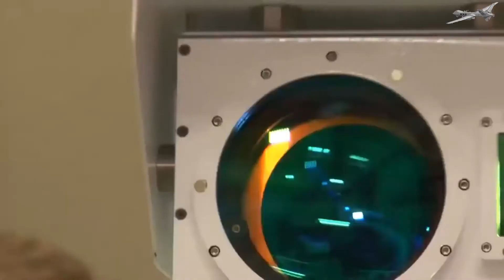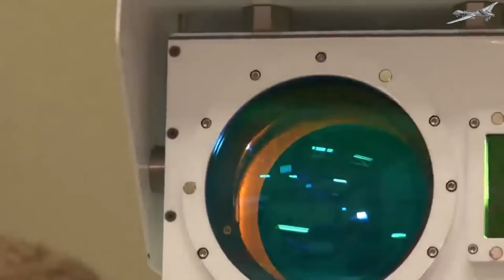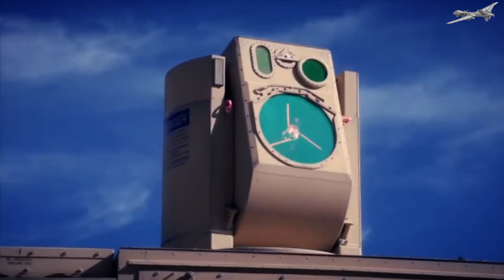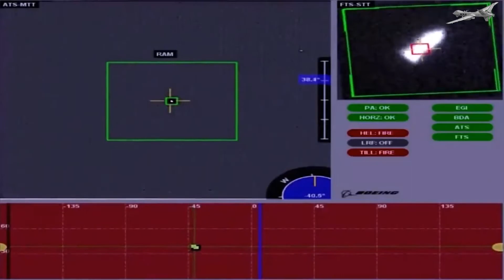Future of Weapons ,LASER Weapon, US tests Deadly laser